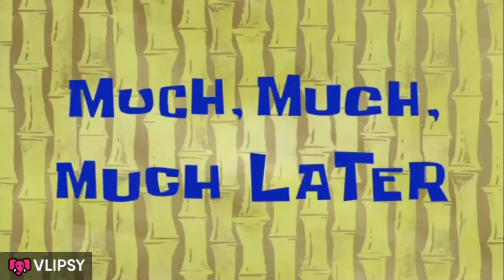BTS OF PRE-WEDDING IN PURI🔥❤️||PURI STREET FOOD 🔥|| SHOPPING FROM NYKAA|| VEGAKISHAADI EPISODE-4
Hey guys❤️
So the part-2 of the pre-wedding shoot is out!!❤️

Note: Everything you see in this video is created by the owner- Sewantika Bhunjawa. Kindly, do not copy any picture or video without permission.

Love,
Sewantika Bhunjawa ❤️